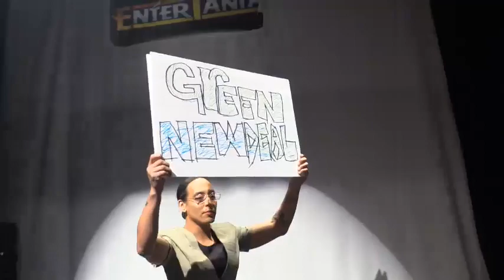FEMMED OUT -2/22/19 Sexy GoodTime Wrestle Show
the whole event, featuring so much outside talent its absurd.  Come see why Peter Avalon is such a riot...